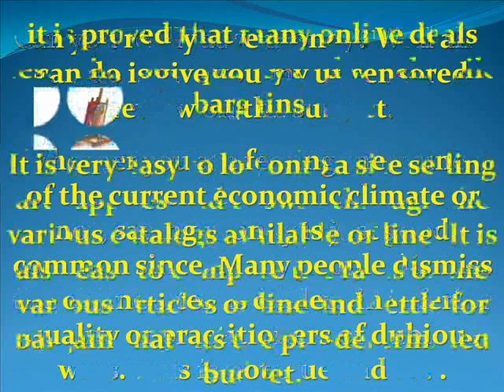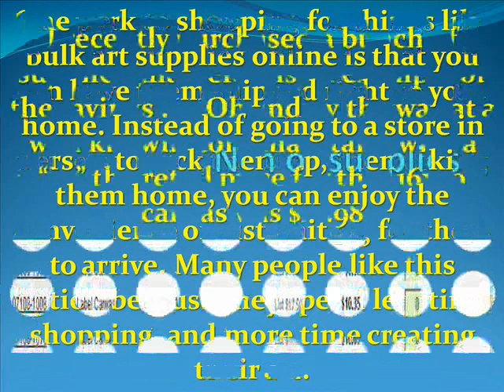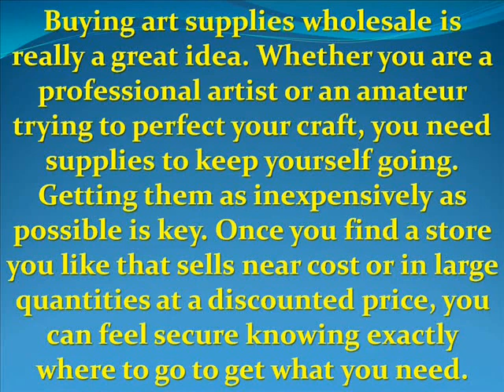Wholesale Art Supplies Online - The Real Truth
Wholesale Art Supplies Online Can you really save money? Well all I can do is give you my uncensored review on the subject. This is Lloyd Dobson artist sharing this information with you. Why am I writing this review. Well it is very simple. When researching the subject of saving money on all those supplies I purchase from a brick and mortar business, there were very few reviews written.

Whether you are feeling the crunch of the current economic climate or not, saving money is just good common since. Many people dismiss the online sites as dealers in inferior quality or practitioners of dubious ways. This is not true and it is proved that many online deals result in good quality and worthwhile bargains.